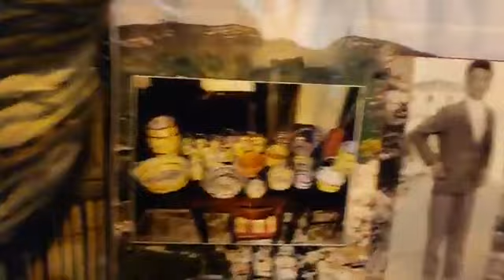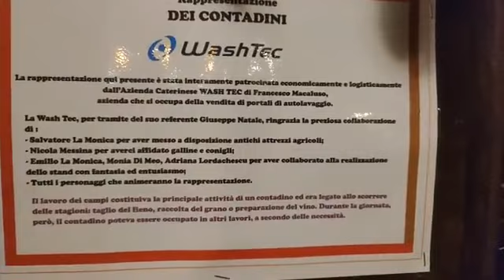20 marzo 2024